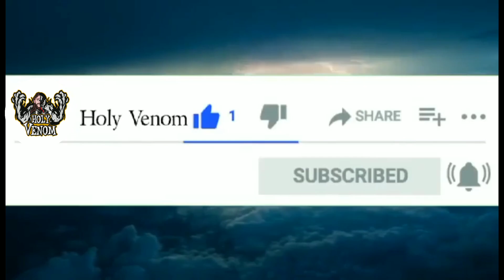Mortal Kombat 1 Reptile's 1st FATALITY! Holy Venom Gaming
I can not wait to main and tear it up wit Reptile!! HE LOOKS SOOO FREAKING AWESOME ! We SERIOUSLY WON WITH MORTAL KOMBAT 1! Be sure to comment on as many videos as you can as much as you can because the $50 giftcard give away is going to be happening soon because I am extremely close to 1,000 subscribers in order to enter to win you must first be a subscriber and as I mentioned before with commenting and thirdly I'll be announcing at the end of the video on video whether it be my voice or my face on camera!